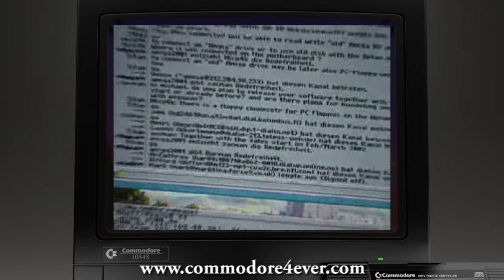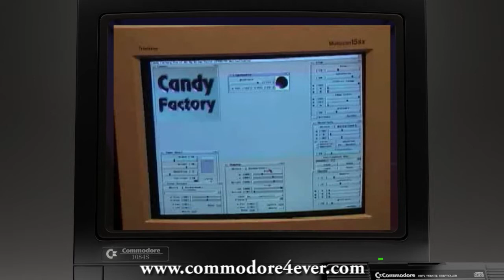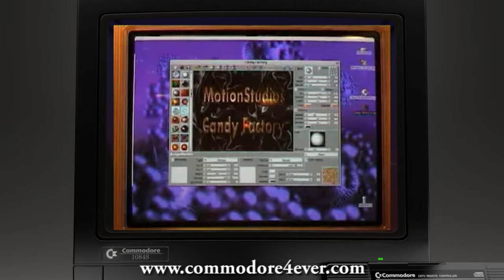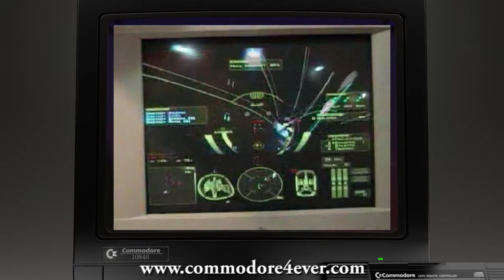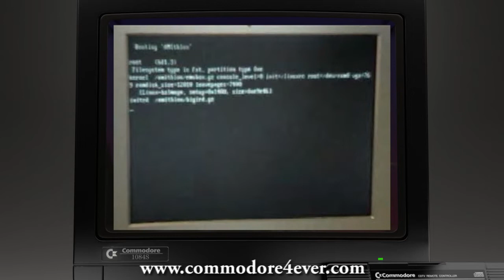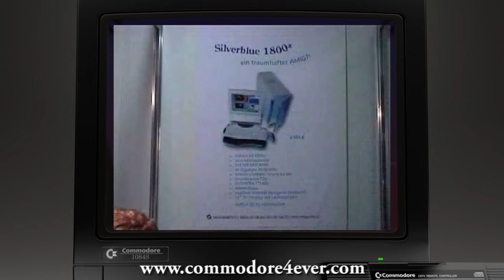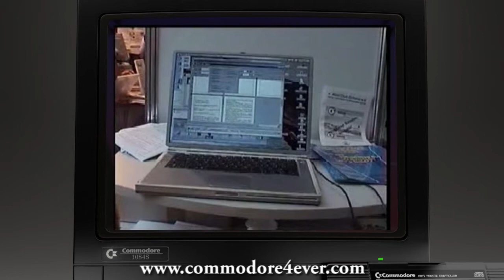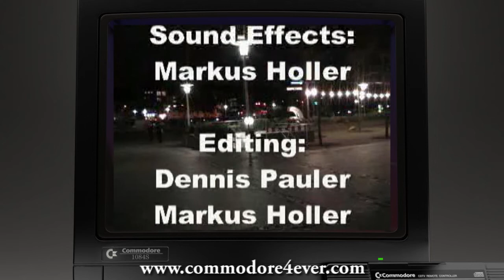Videoreport "Amiga 2001" event - Commodore Amiga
On the 17th and 18th of November the annual German Amiga-fair took place in Cologne Mediapark, named "Amiga 2001".